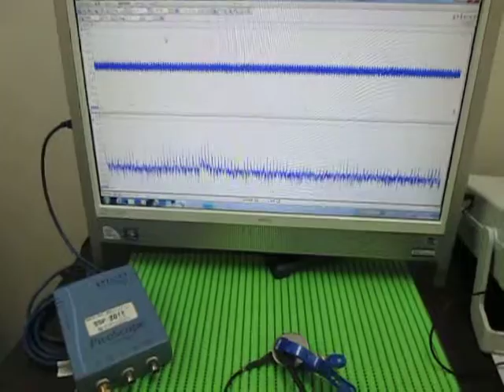超音波実験 Ultrasonic experiment